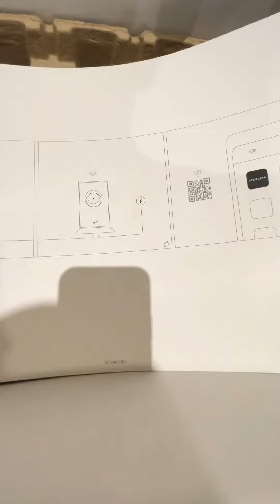Unboxing Starlink Colombia. Abriendo el internet satelital de Elon Musk